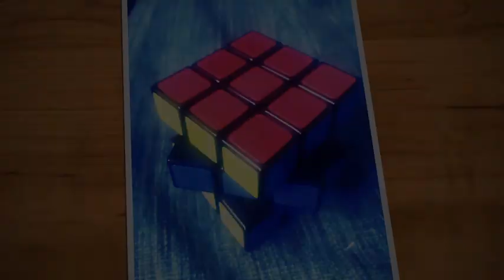Cubo 2x2x2 Juegos Petrus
Os dejo un vídeo para jugar con el 2x2x2, espero que os guste:.

Está dividido en estas fases:
01:35 Resolución capas blanca
02:24 Permutación lados cruz amarilla
Orientación de las piezas sin el algoritmo típico del principiante:
06:45 Todas las esquinas mal con una amarilla debajo:
R 2U 2R U´ 2R U´ 2R 2U R -ORIENTADOR
07:56 Todas las esquinas mal con dos amarillas debajo:
2R 2U R 2U 2R  (solo vale para el 2x2x2) - ORIENTADOR
09:45 Pez mirando abajo: R U R´U R 2U R´ (Sune) - ORIENTADOR
10:43 Pez mirando arriba: R 2U R´U´R U´ R´ (Antisune) - ORIENTADOR
11:29 Botella amarilla lados: L F R´F´L´F R F´ - ORIENTADOR Y PERMUTADOR
15:09 Botella amarillas de frente: R 2U R´B´U RU R´U´B - ORIENTADOR Y PERMUTADOR
17:52 Pajarita: L´U´L U´B U´ L´U´LU B´ - ORIENTADOR Y PERMUTADOR